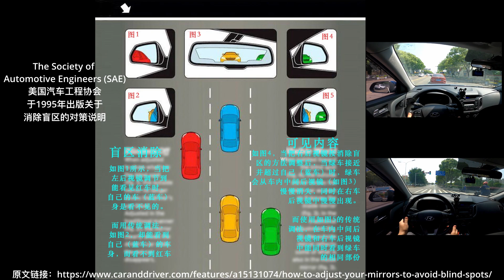eliminate blind spot - SAE recommended way to Adjust Your Car Mirrors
消除#盲区 的#后视镜 调法实战

盲区消除
如图1所示，当把左后视镜调节到能看见红车时，自己的车（蓝车）身是看不见的。
而用传统调法，如图2，却能看到自己（蓝车）的车身，而看不到红车

所见内容
如图4，当把右后视镜按消除盲区的方法调整后，当绿车接近并超过自己（蓝车）时，绿车会从车内中间后视镜（如图3）慢慢消失，同时在右车后视镜中慢慢出现。
而使用如图5的传统调法，在车内中间后视镜和右车后视镜中能同时看到绿车的相同部份